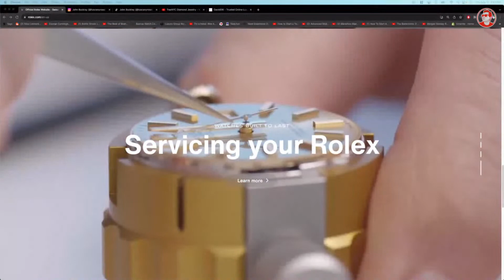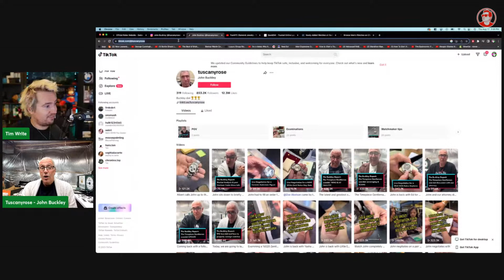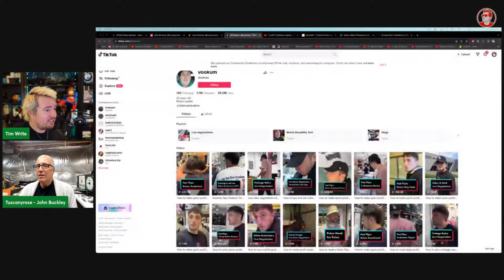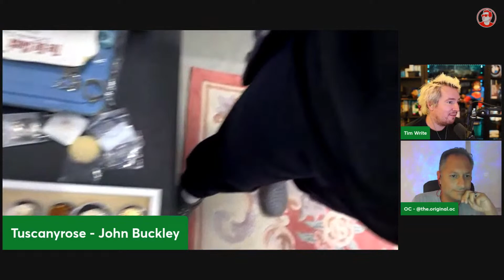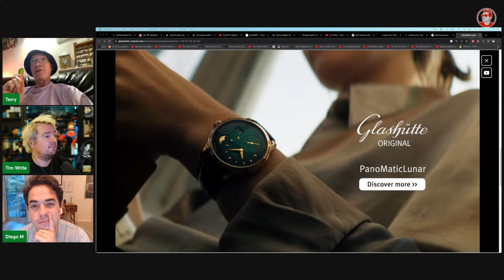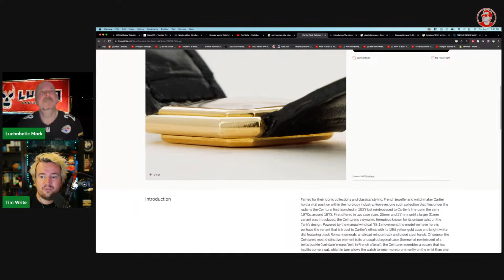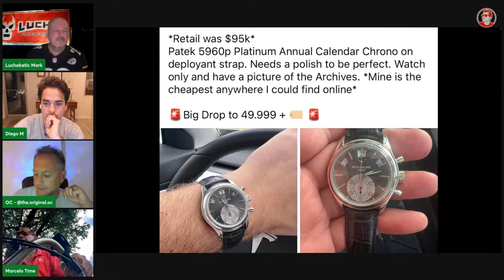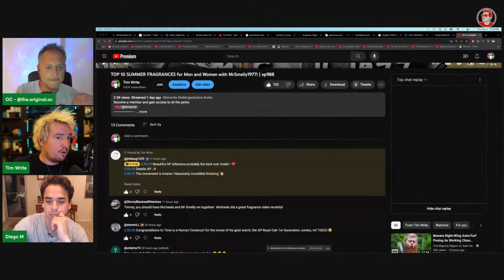DIAMOND DISTRICT INTERVIEWS: John Buckley TELLS ALL on the how WATCH GAME HAS CHANGED! | ep989